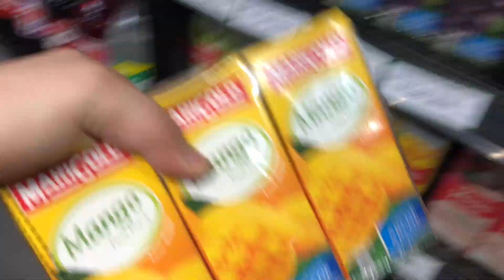MAMPU SAING DENGAN RESTORAN MAHAL KE ?? GRILLED LAMB ITALIAN STYLE VERSI HOMEMADE NI??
Assalamualaikum semua :) ..
video kali ini kita grill lamb guys , kita perap dengan campuran bumbu italy , woww
penasaran kan gimana proses nya , tonton sampai habis ya guys ..

semoga suka dengan video ini yaa..

FACEBOOK official !

grilllamb kambingperap